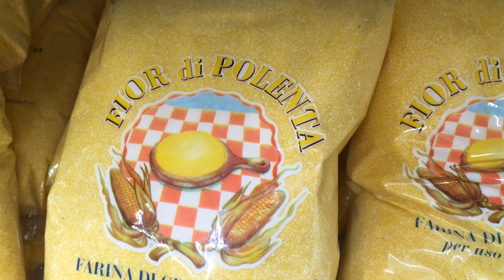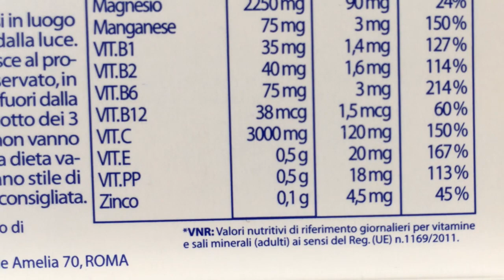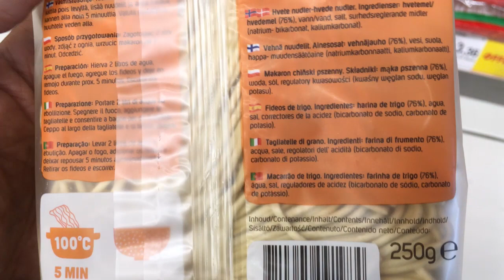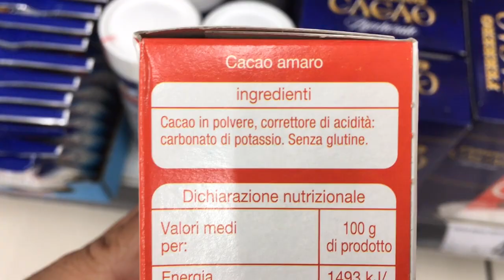MANGIAMO CALCE? É pericoloso il trattamento che subiscono alcuni cibi? La Nixtamalizzazione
Alcuni cibi che mangiamo, come lo zucchero, subiscono un trattamento alcalino nella fase di produzione

Oggi vi racconto la storia di come il trattamento con la calce del mais abbia salvato milioni di vite in mesoamerica.

FONTI

Sefa-Dedeh, S., Cornelius, B., Sakyi-Dawson, E., & Afoakwa, E. O. (2004). Effect of nixtamalization on the chemical and functional properties of maize. Food Chemistry, 86(3), 317-324.

Gomez, M. H., McDonough, C. M., Rooney, L. W., & Waniska, R. D. (1989). Changes in corn and sorghum during nixtamalization and tortilla baking. Journal of food Science, 54(2), 330-336.

Carmen, W. (2003, November). Nixtamalization, a Mesoamerican technology to process maize at small-scale with great potential for improving the nutritional quality of maize based foods. In 2nd International Workshop on Food-based approaches for a healthy nutrition, Ouagadougou (pp. 23-28).

Elvehjem, C. A., Madden, R. J., Strong, F. M., & Woolley, D. W. (1938). The isolation and identification, of the anti-black tongue factor. Journal of Biological Chemistry, 123, 137-149.

Carpenter, K. J. (1983). The relationship of pellagra to corn and the low availability of niacin in cereals. In Nutritional Adequacy, Nutrient Availability and Needs (pp. 197-222). Birkhäuser Basel.